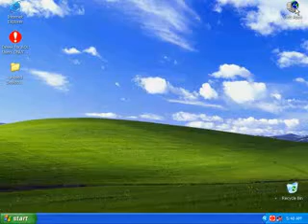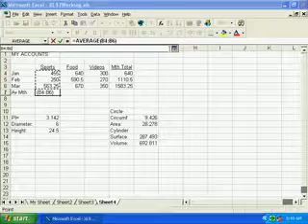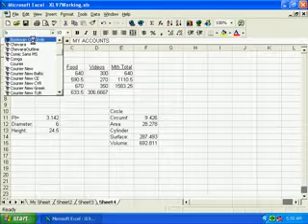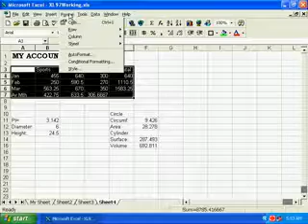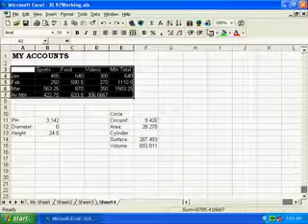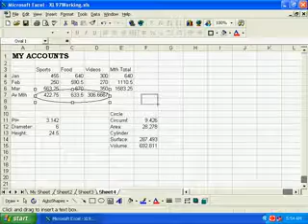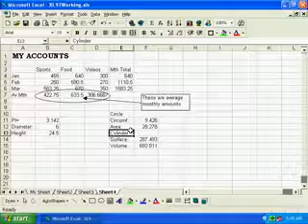Excel 97 Core Lesson 07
LaraAcademy.com video - see site for manual etc.